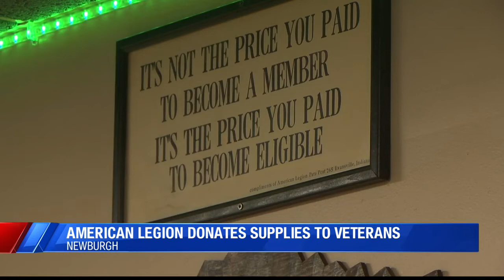Newburgh's American Legion assisting veterans in need